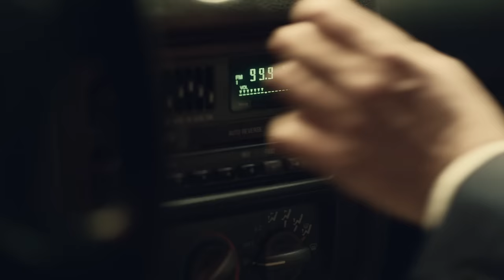Sportfreunde Stiller - Es muss was Wunderbares sein (von mir geliebt zu werden)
Music video by Sportfreunde Stiller performing Es muss was Wunderbares sein (von mir geliebt zu werden). (C) 2014 Sportfreunde Stiller GbR, under exclusive license to Vertigo/Capitol, a division of Universal Music GmbH